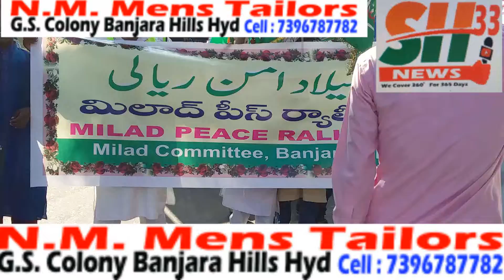SH_33 NEWS Milad julus BANJARAHILLS R NO 7 SE HOTA HUWE ROAD NO 10 zehra nagar se guzarte huwe